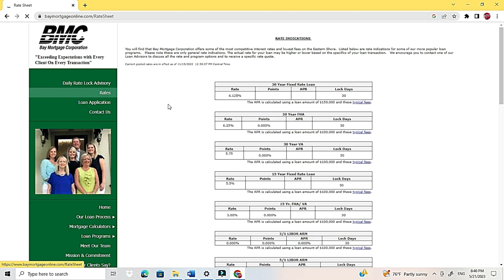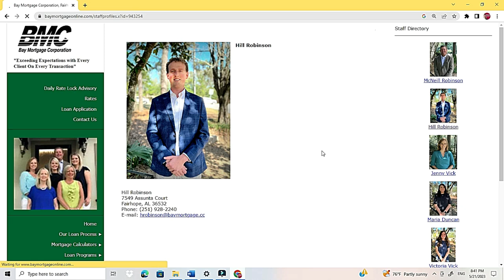HOUSE LOANS FOR INTERN DOCTORS AND NURSES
Interview with a local lender from bay Mortgage about buying a house and getting a home loan